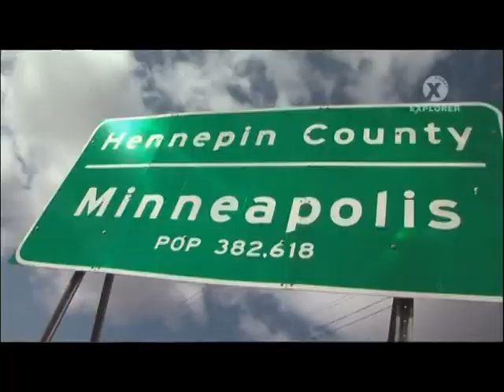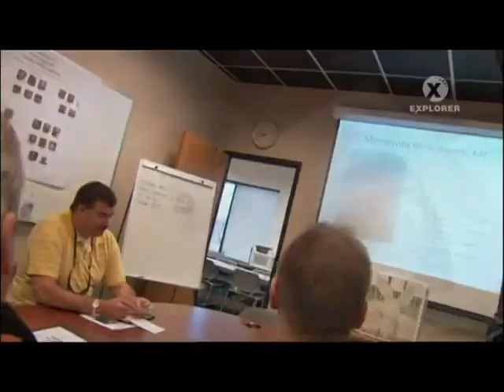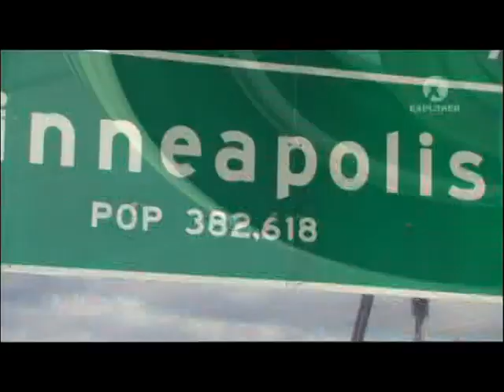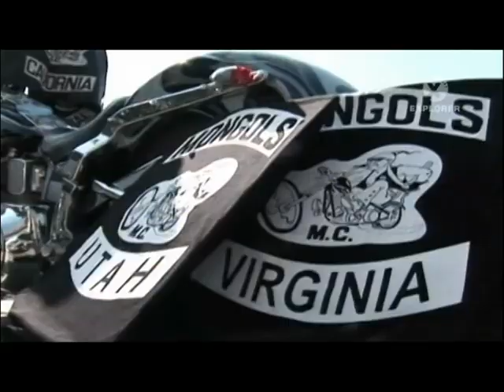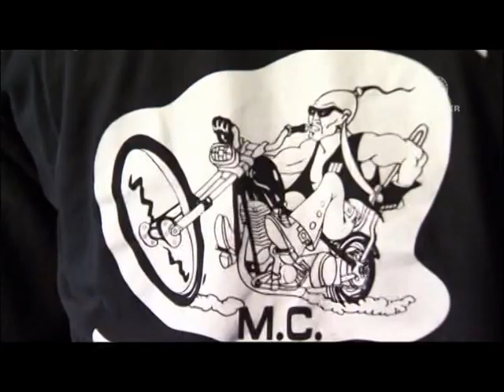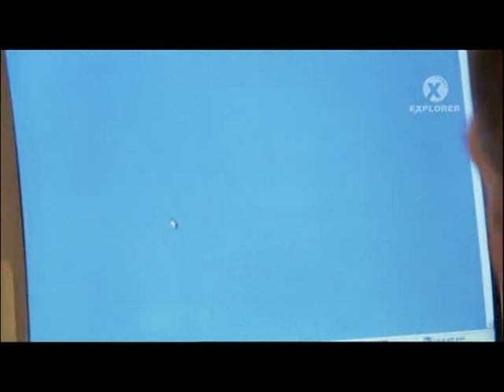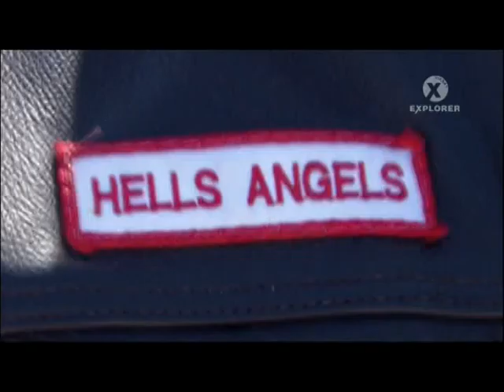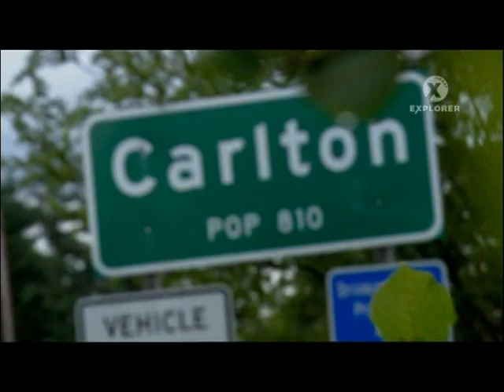Банды Америки: 1% (док. фильм)